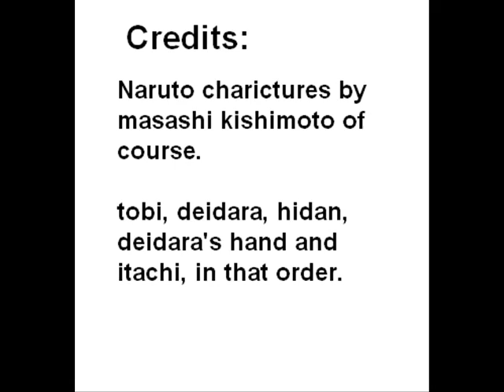akatsuki sings cartoon heroes (short)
Um, I got board, yeah, so I drew this on my friend's computer, I didn't have a lot of time, so I hope it's good for what took me a couple of hours.